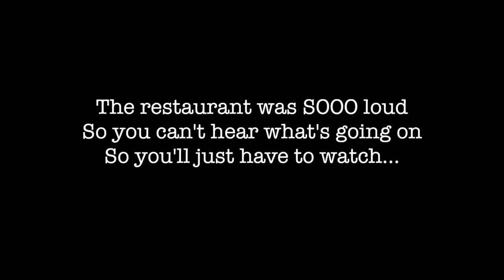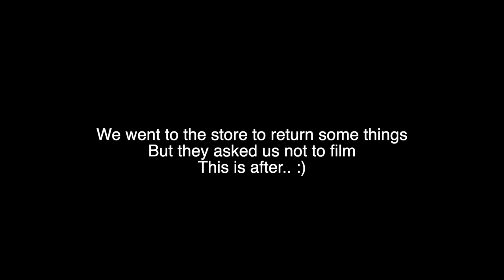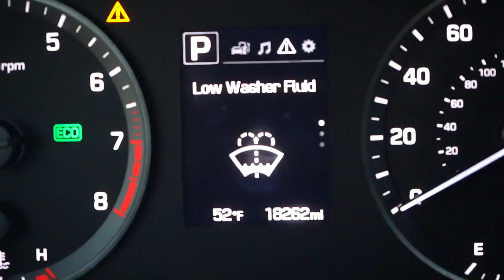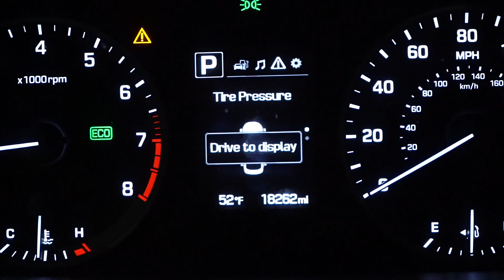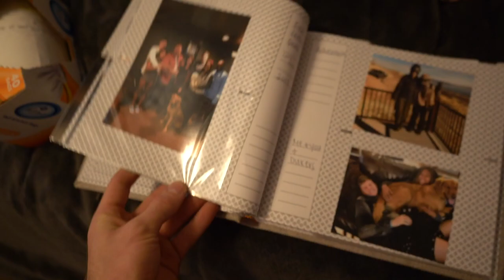She's Leaving Georgia *Moving Out Vlog* | Tara and Hunter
We packed up Tara's apartment and got ready to leave town! Just finished finals week and have been extremely busy thank you for your patience! Hope you enjoyed the video, lots of cool things on the way!

SEND US SOMETHING:

Tara and Hunter
435 N Garland Ave #2493
Fayetteville, Arkansas
72701